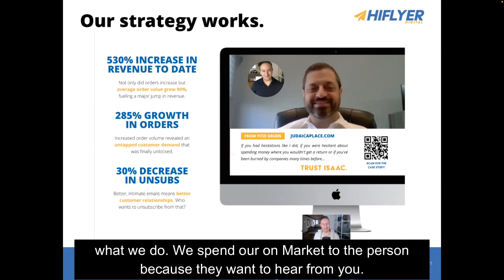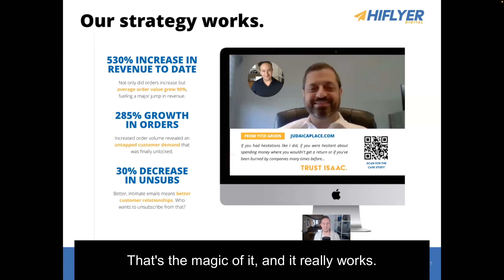Our Strategy Works!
53% increase in revenue to date
Not only did orders increase but average order value grew 90%, fueling a major jump in revenue
285% growth in orders
Increased order volume revealed an untapped customer demand that was finally unlocked
30% decrease in unsubs
Better, intimate email means better customer relationships. Who want to unsubscribe from that